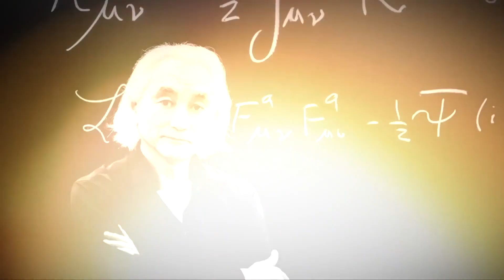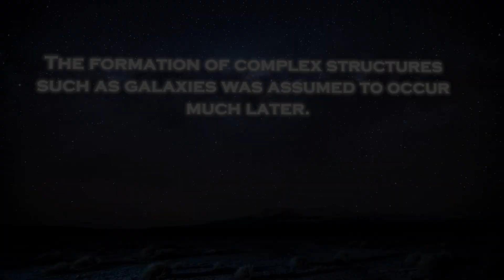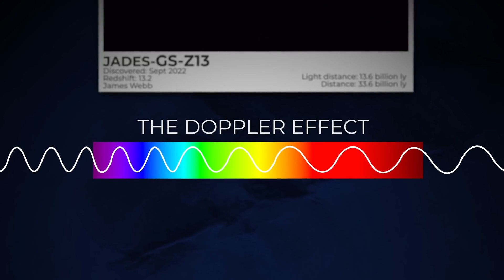Michio Kaku Breaks Silence About James Webb's Shocking New Image